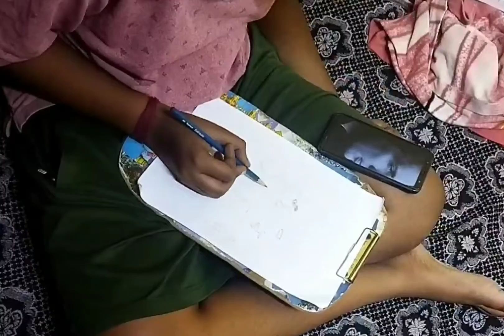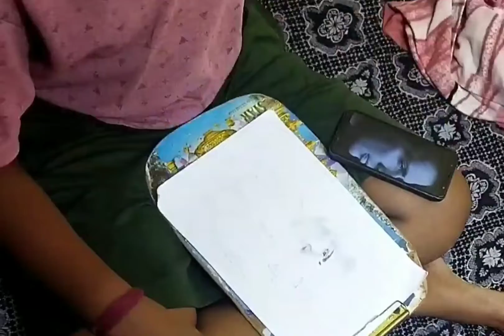Sonu Sood Drawing | sonu sood potrait | how to draw Sonu sood PART-1 sonusood drawing KGF-2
sonu sood dance deewane

sonu sood kapil sharma show
how to draw sonusood
drawing sonusood with word sonusood
sonusood drawing
sonu sood news

sonu sood son

sonu sood coronavirus

sonu sood coronavirus song

sonu sood coronavirus video

sonu sood coronavirus positive

sonu sood coronavirus status

sonu sood coronavirus news

sonu sood coronavirus whatsapp status

sonu sood coronavirus story

sonu sood ko coronavirus

sonu sood ka coronavirus

sonu sood bollywood journey.

bollywood journey

bollywood journey rk aadil

bollywood journey songs

bollywood journey of sushant singh

bollywood journey of tiger shroff

bollywood journey of akshay kumar

bollywood journey drawing

bollywood journey of shahrukh khan

bollywood journey of salman khan

bollywood journey of shraddha kapoor

sonu sood drawing sonu sood drawing step by step

sonu sood drawing easy

sonu sood drawing outline

sonu sood drawing competition

sonu sood drawing for art competition sonu sood drawing shubham dogra

 KGF-2

sonu sood drawing sketch sonu sood drawing video

sonu sood drawing step by step easy

rocky died scenein kgf 2 KGF 2 IntervalTheater reaction + II Kgf 2 mass interval public reaction II Kgf 2 theater scene

kgf song

kgf 2 mass entry